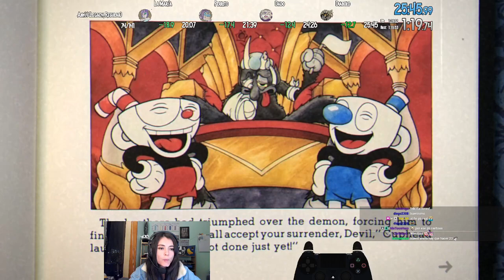Cuphead Any% (Regular, Legacy) in 25:45